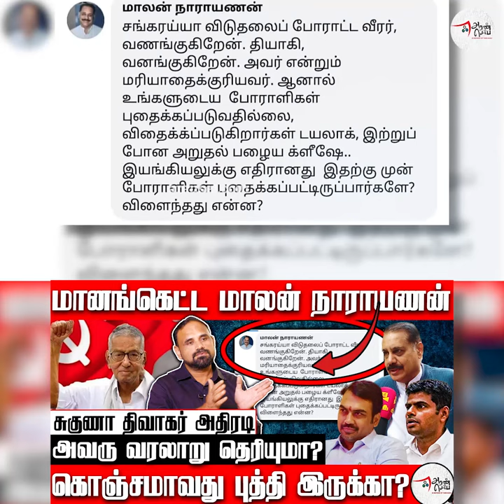மானங்கெட்ட மாலன் நாராயணன் | அவரு வரலாறு தெரியுமா? | சுகுணா திவாகர் அதிரடி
மானங்கெட்ட மாலன் நாராயணன் | கொஞ்சமாவது புத்தி இருக்கா? | அவரு வரலாறு தெரியுமா? | சுகுணா திவாகர் அதிரடி